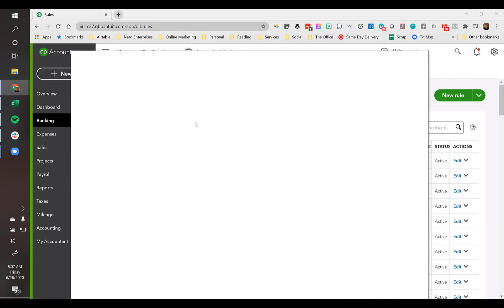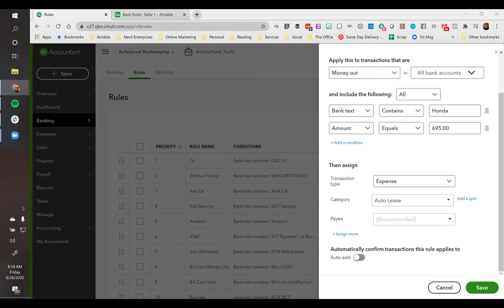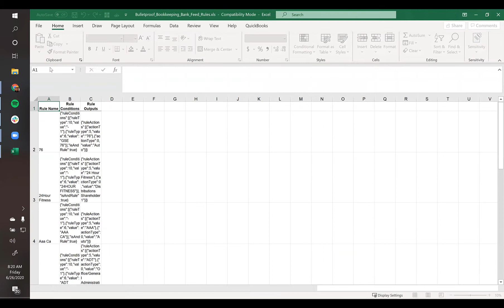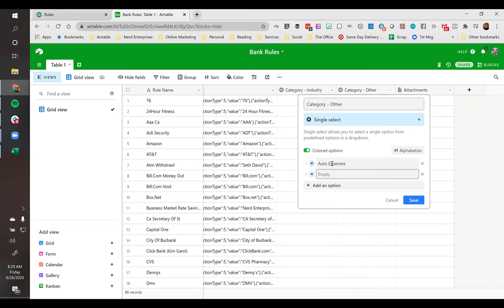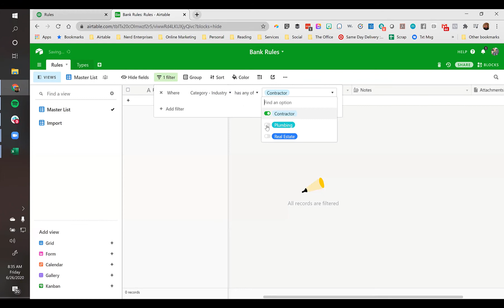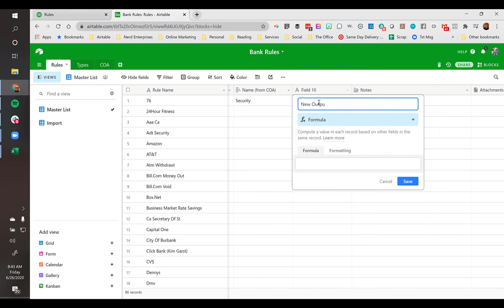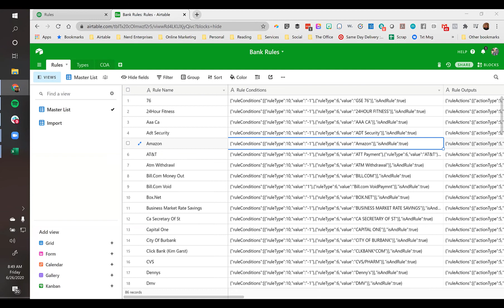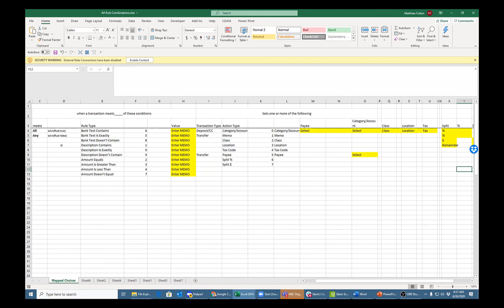How To Build A Library In Airtable For Your Bank Feed Rules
Get a free account on my website here and get many more resources (file downloads and links to related content):

Index

5:03 Screen sharing begins

6:04 Advice to clean the rules

6:50 Exporting rules to excel file to clean them up then reimport them

7:14 Orders of the rules you create are important

7:54 Matthew Fulton suggestion on renaming the rules for a faster look up

9:00 Creating a rule example

9:54 Example of 9:00 lease payment being ruled into the wrong account

10:58 Adding in the detail type in the chart of accounts

11:30 Audience member comment in regards to not setting lease as a rule

15:16 Copying the rule and changing the condition of the amount for auto repairs

17:54 Key thing is to create a universal chart of accounts

20:18 Pull out the rules specific for client and stick to the universal ones

21:12 Creating a library in air table for universal rules

22:19 Audience questions, can you do replacement formulas inside Airtable.

25:17 Category, inserting the details

26:50 Adding in the notes tab a description

28:33 Create a view that only has the columns he needs to import

29:00 Import view will hide all columns that are not needed

29:19 Start the download of the CSV

29:40 Viewing and reviewing the CSV before we import

30:44 Creating another table where a log can be created of different designations and

32:47 Adding in the multi select feature to a category in Airtable

34:46 Ability to widen columns or shorten if you desire

36:53 Creating another table in Airtable for chart of accounts

37:27 Adding in a link, in this case to another record

38:57 Possibility of adding in a concatenate formula, for the modification of a formula

40:46 Inserting the concatenate formula

43:52 In formulas if it has quotations it may result in issues, Seth trouble shooting

the formula to get it accurate

49:49 Sharing the screen to demo Bank Rule Import Tips from Matthew F.